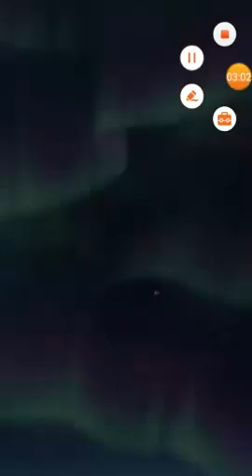Fire Emblem Heroes Parte 392 Defensas Etereas 11